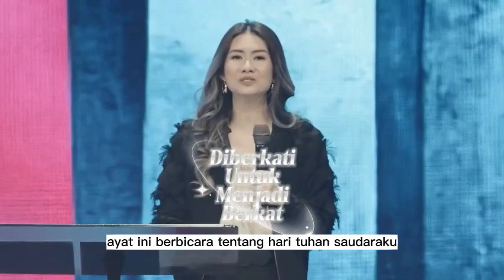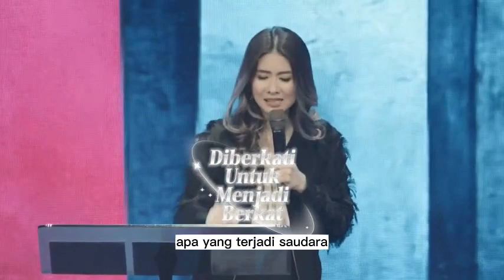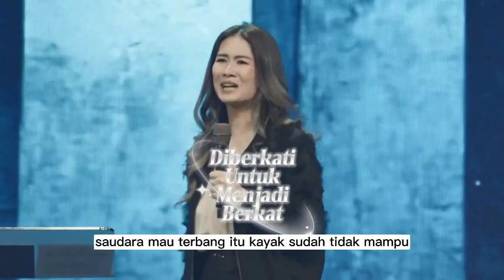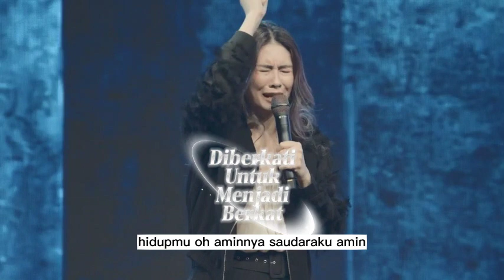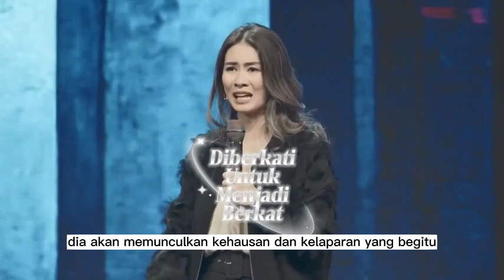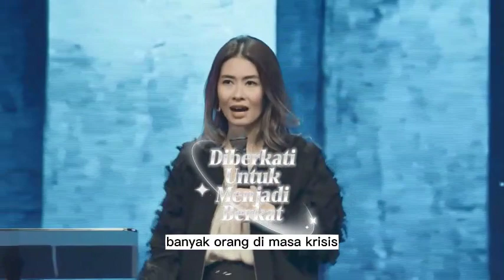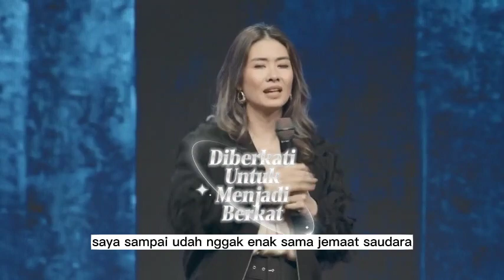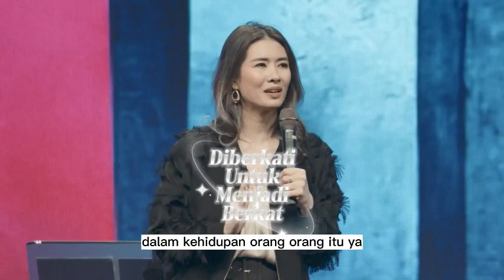Ps Nita Setiawan - Dengar Pesan Tuhan Ini Maka Engkau Akan Melewati Krisis Dalam Hidupmu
Shalom saudaraku, channel ini ada karena kerinduan untuk menjadi berkat karena kamipun diberkati oleh pemberitaan Firman Tuhan yang disampaikan oleh hamba-Nya.